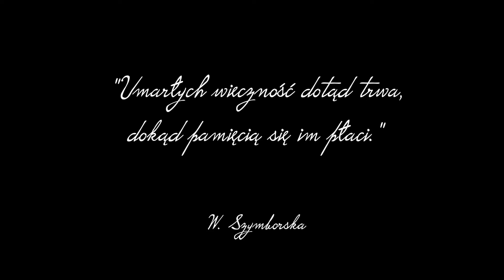Zaduszki w Bydgoszczy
Cmentarz na Wiślanej - największa nekropolia w Bydgoszczy